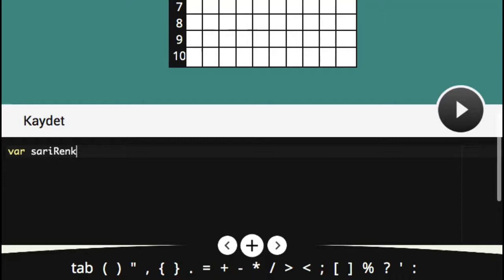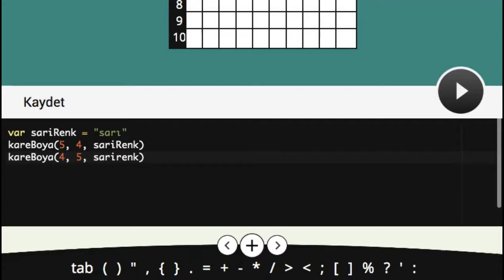Çözüm #15 - Kare Boyama Alıştırması - Kodlama Eğitimi